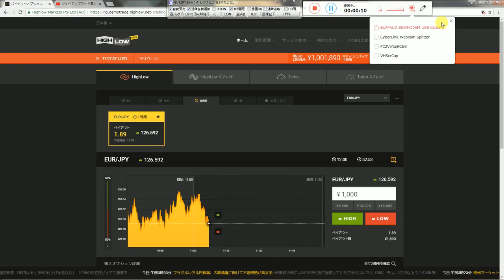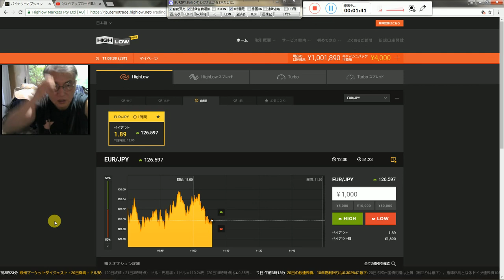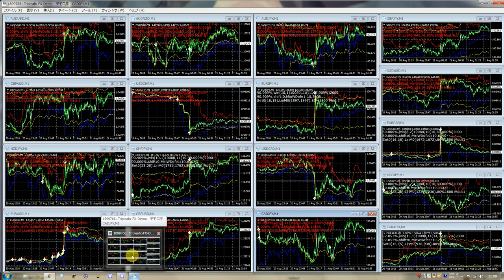１時間バイナリーオプションの戦略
2016年と2017年にズルトレーダで世界1位と2位のバイナリーオプションのスペシャリスト者です。
半間巌先生と地球人とは違う生物なので、人間がした犯罪は逮捕しない。その時は半間巌先生は人間の上の生物なので人間全員を処分している。